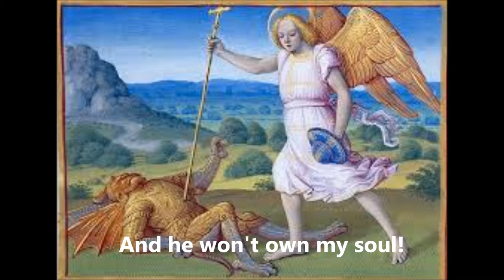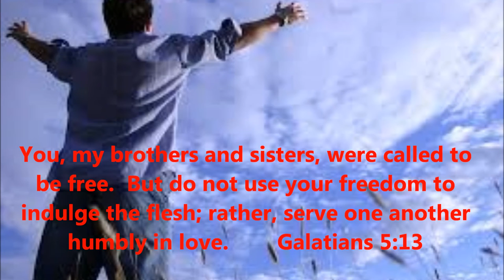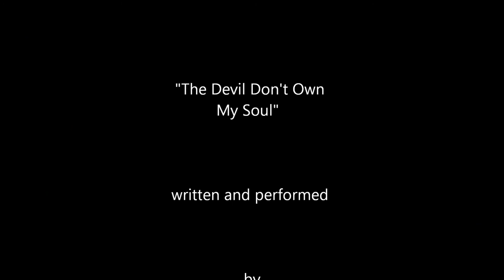Albert Joseph Jenisch - The Devil Don't Own My Soul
A song writen by Albert Jenisch and recorded onto magnetic reel tape in 1969.  All photos used in this video were taken from internet sources whose origin is unknown to the producer of the video, Thomas Jenisch